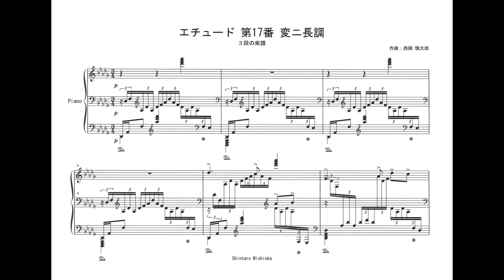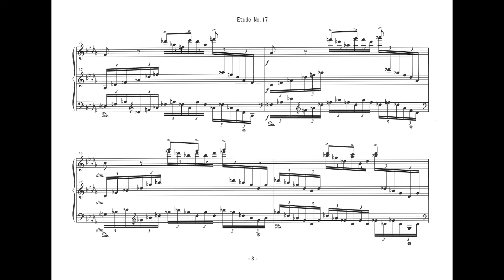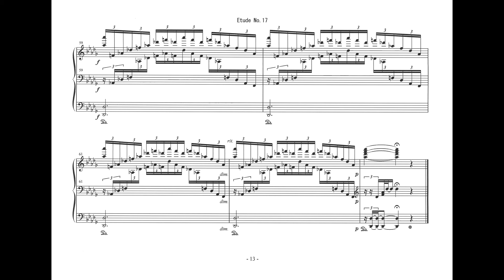【ピアノ楽譜】難曲 エチュード第17番 変ニ長調 Etude Score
３段の楽譜のセクションを一つに仕上げる練習　難易度★★★★☆
Etude:Piano